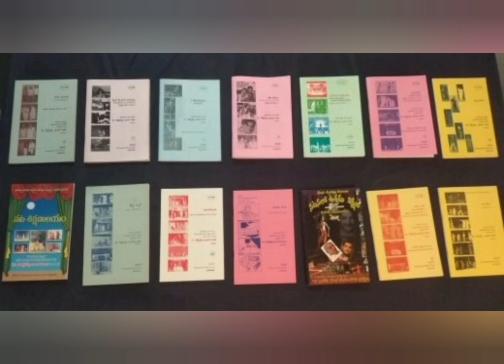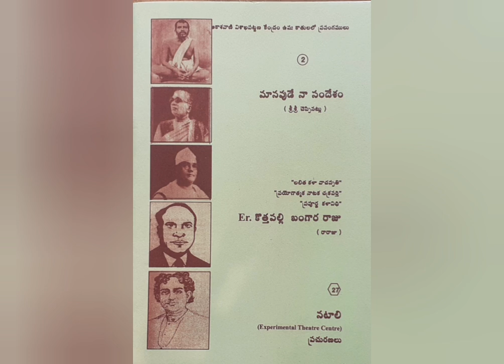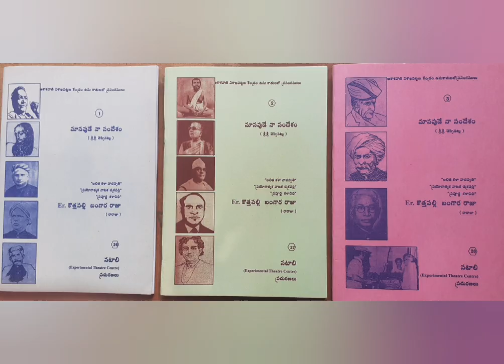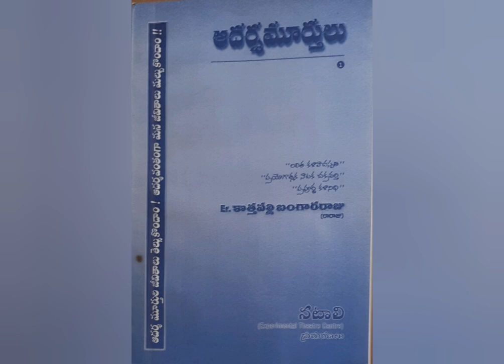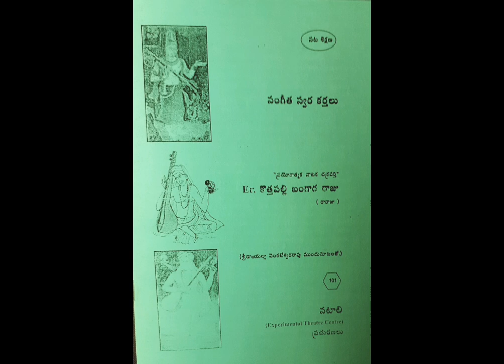BHATTA NARAYANUDU (భట్ట నారాయణుడు)